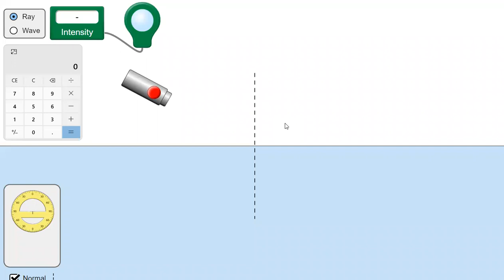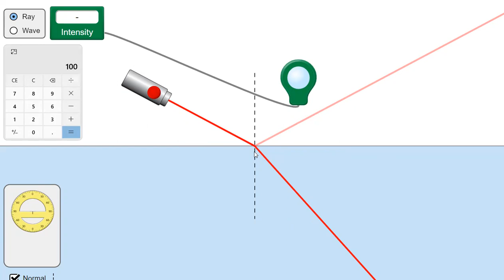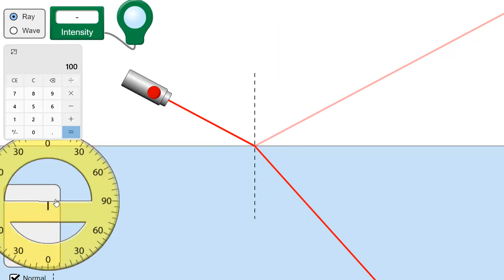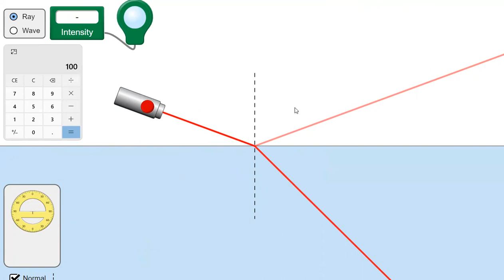Reflection Of Light | Animation Video | Aio Academy | By Satish Sir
For more updates, live class notifications, handwritten & printed notes and other study material then join our telegram channels :

STEPS TO JOIN AIO ACADEMY TELEGRAM CHANNELS :
1) Install telegram app from google play store
2) Login & fill your details (Name & Mobile number)
3) Click on search button & search "@Aioclasses" for class 9th & 10th And search "@Aioclass5678" for 5th to 8th student and then click on 'JOIN' button.
OR
3) Click on below link & then click on 'JOIN' button.
4) After joining this channel we will get access to all study material.